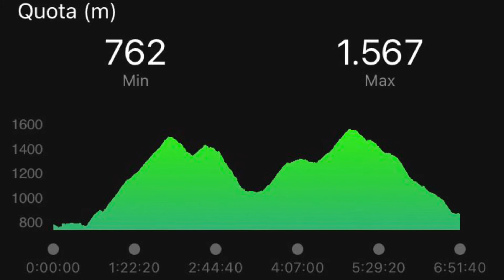WIP Storie in Cammino - Sentiero Italia CAI. Dalla Diga di Creva a Porto Ceresio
Ciao a tutti amici camminatori da Elena e Cristian!!
Inseguendo il sogno di poterlo percorrere un giorno per intero, abbiamo iniziato a camminare su alcune tappe del meraviglioso Sentiero Italia CAI; ancora non lo conoscete?
Il Sentiero Italia CAI collega, attraverso i suoi oltre 7000 km, tutte le regioni italiane alla scoperta della bellezza, del fascino e delle tradizioni dei territori interni.
Il Sentiero si sviluppa per oltre 500 tappe lungo l’intera dorsale appenninica, isole comprese, e il versante meridionale delle Alpi, utilizzando per lo più alcune vie sentieristiche già esistenti
Oggi abbiamo percorso le tappe due giorni abbiamo percorso dunque quattro tappe SI D05 - D06 dalla Diga di Creva a Porto Ceresio: trovate tutte le tappe sul sito ufficiale:

A presto con altre tappe del meraviglioso Sentiero Italia!
Elena e Cristian
WIP Storie in Cammino